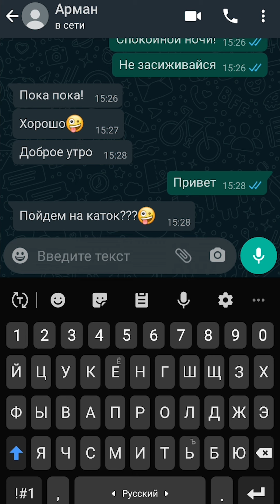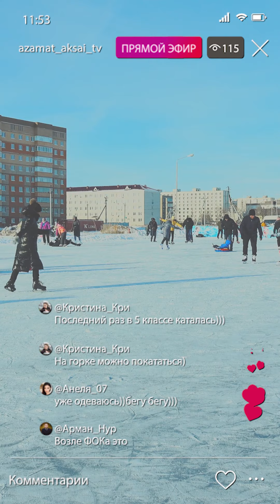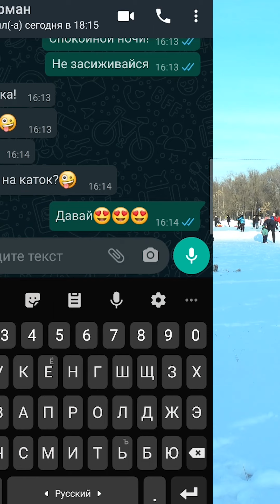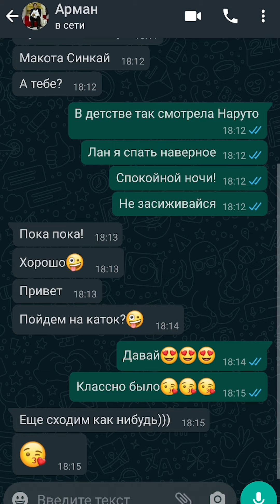Зима 2021 | Аксай ЗКО (cover Da Da Da)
Cover Tanir & Tyomcha - Da Da Da